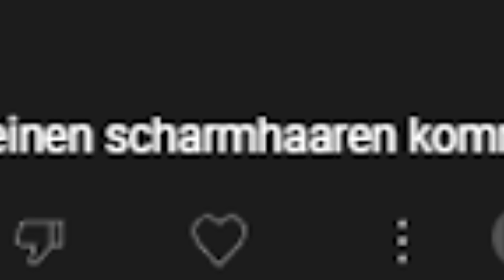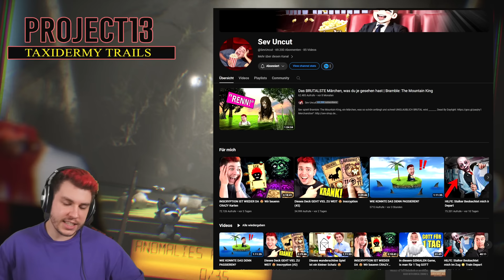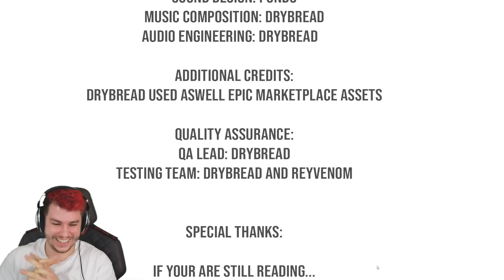[ACHTUNG] Das HEFTIGSTE Observation Duty Game bislang 😣 Project 13: Taxidermy Trails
Project 13 Taxidermy Trails ist das GRUSELIGSTE Observation Duty Game bislang. Project 13 ist wie Exit 8, nur viel schlimmer. Sev spielt das neue Observation Duty